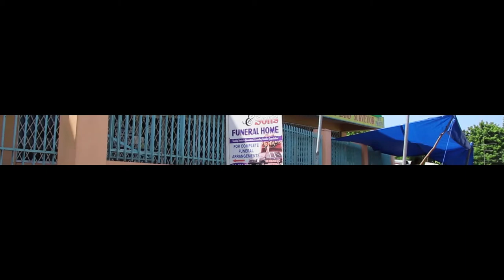NEWLIFESTUDIOS - HUBERT TARCH MCLEOD FUNERAL TRAILER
WHITELY & SON FUNERAL HOME
3B Nelson Street, May Pen, Clarendon